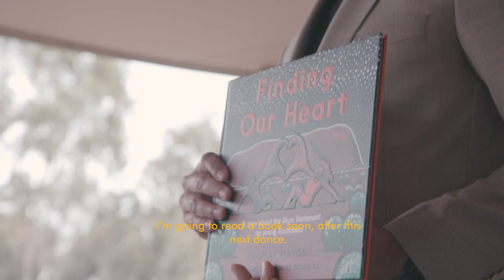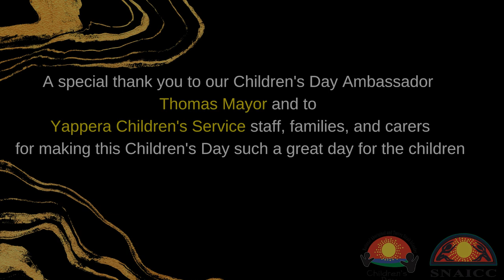The National Aboriginal and Torres Strait Islander Children's Day 2022 video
This year, SNAICC was invited to join the Yappera Children's Service in Victoria to celebrate Aboriginal Children's Day. SNAICC CEO, Catherine Liddle, and our Children's Day ambassador, Thomas Mayor, attended and spoke to the children. There was a performance and Welcome to Country by Koori Youth Will Shake Spears. The kids danced, played, and did activities and had a wonderful time!

Thank you to everyone who made this day possible.